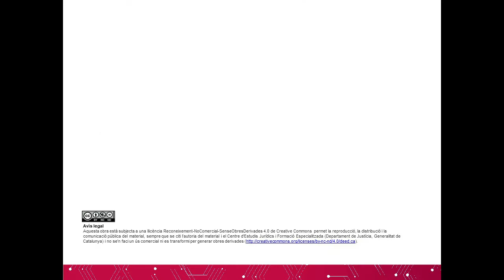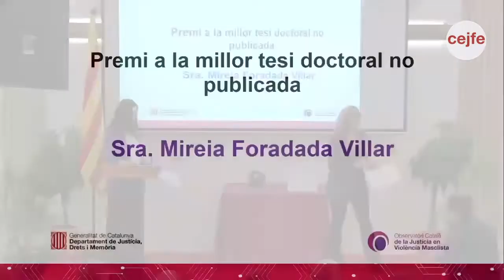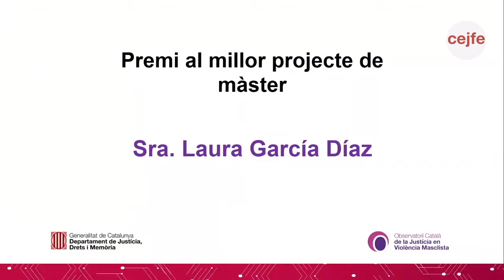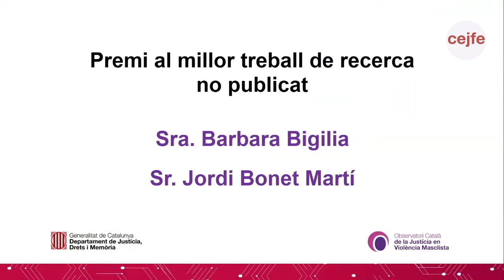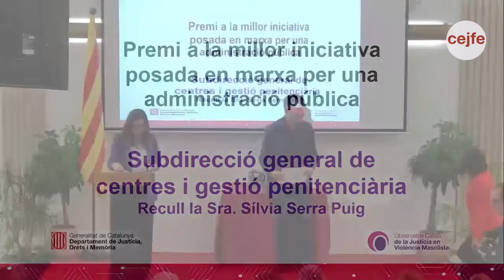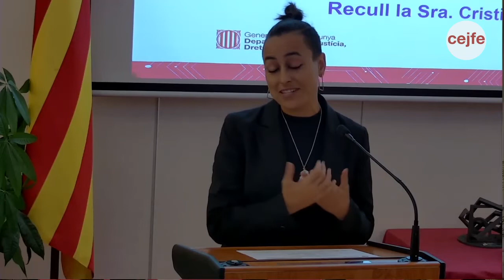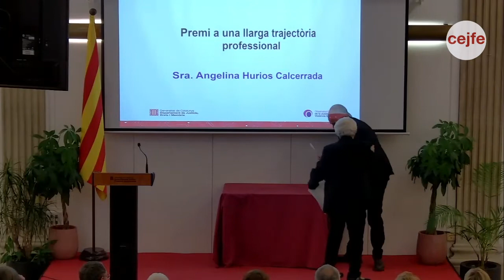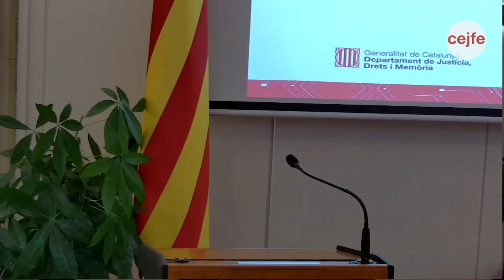Premis de l'Observatori Català de la Justícia en Violència Masclista